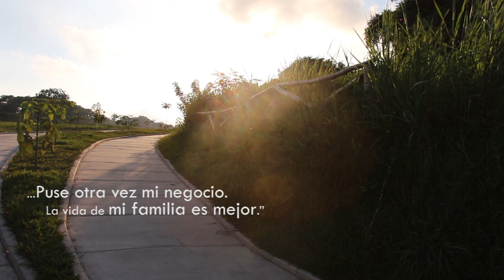Vos sos el que votando elige su futuro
En el 2014 Votando elegirás tu futuro